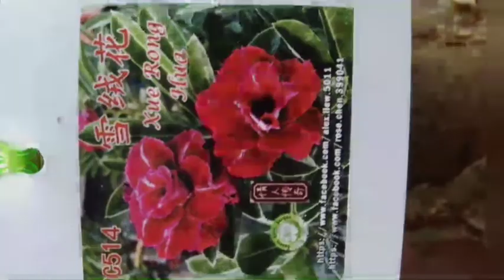回放 沙漠玫瑰2021四月记录